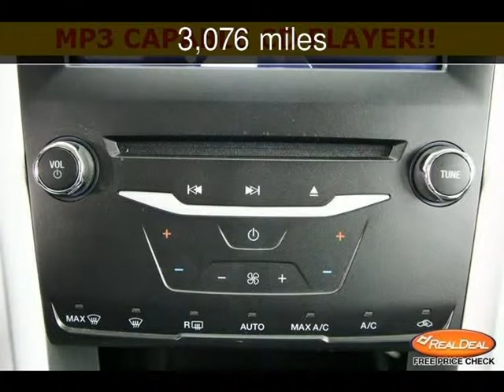2013 Ford Fusion SE Used Cars - Kansas City,Missouri - 2013-11-16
See more details about this used car This 2013 Ford Fusion SE with 3,076 miles is for sale at The KC Car Guy.